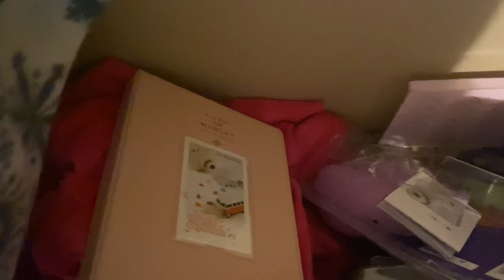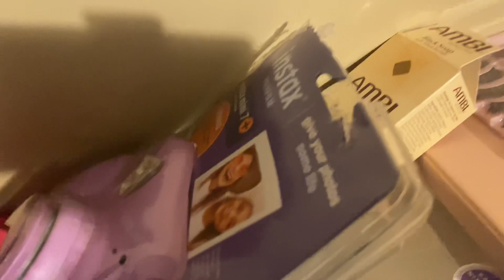Couple of things I got for Christmas 2022!